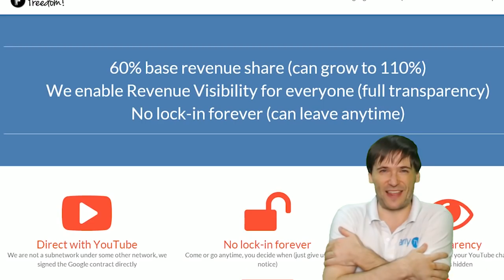★ Catch-up payments coming next week!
Over 10,000 of you will get a catch-up payment next week! - Are you excited?

▼ Links

▼ Heartbeat

▼ Freedom!

▼ Music